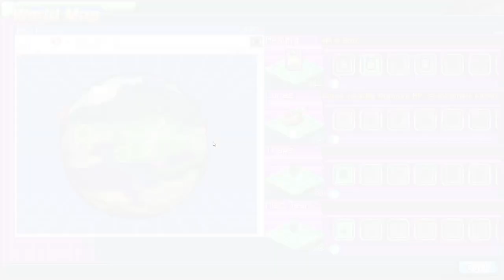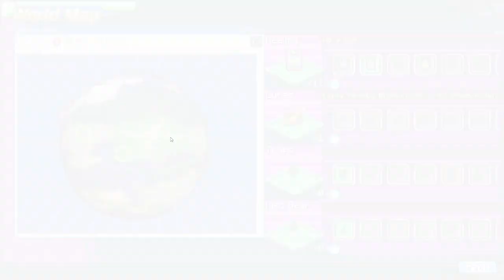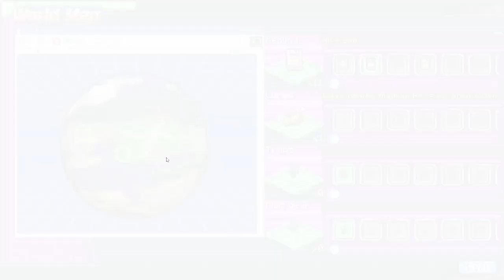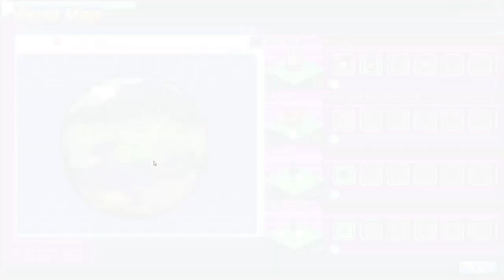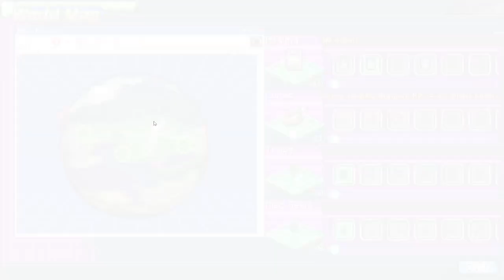Digimon Tamer 2 #2 | gniTgogo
Tamers from all around the world, it's time to digitize once again!!
The long-awaited sequel to the acclaimed casual fighting fan game "Digital Tamers: ReBorn" is finally here!

Raise, battle, and evolve!
Embark on the Digital World and find new friends, adventures, and surprises! With more than 100 challenges, 50 unique quests, and more than 380 different Digimon to collect, the Digital World is yours to explore as you wish!

Show your love for gaming excellence by hitting that support and subscribe button on the gniTgogo Channel — where gaming dreams come alive, and every click fuels our passion to bring you the best in the gaming universe!